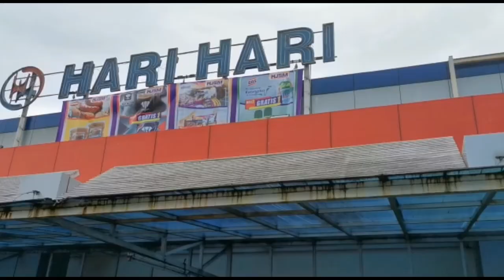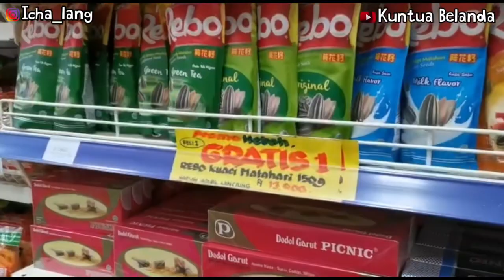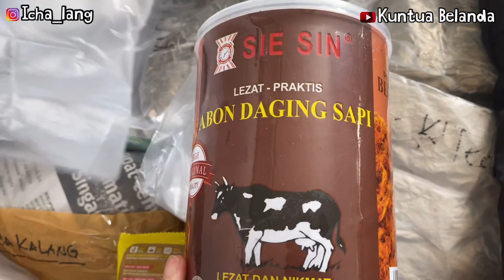PERTUKARAN OLEH-OLEH DI AREA BANDARA DI BELANDA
Hi teman2 semuanya
Ini video sambungan dari video sebelumnya, dimana adik ipar kami membawa oleh2 yang sangat banyak buat kami.

Berat2 mengangkat barang ini demi kami kakak2nya guys.

Terima kasih adik2 kami Candy & Itho.

Terima kasih juga buat teman2 semua yang sudah menonton ❤️